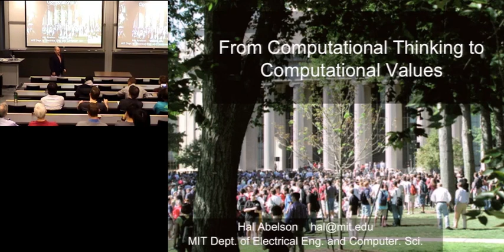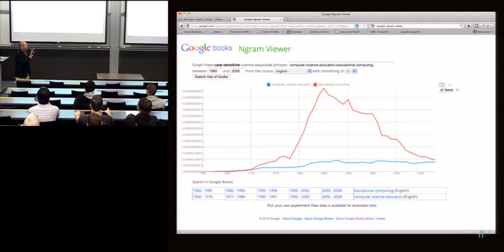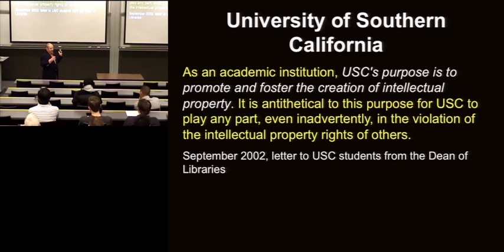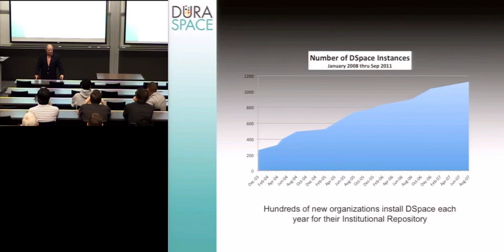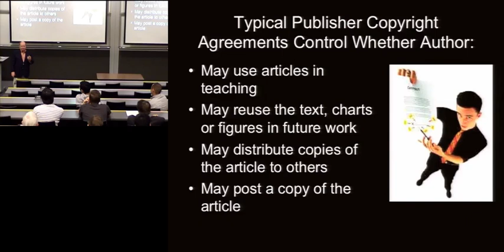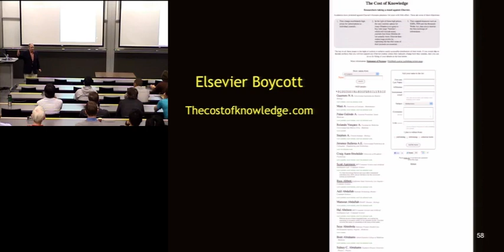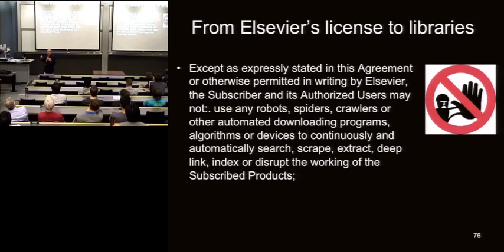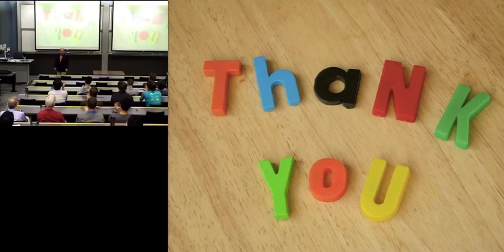Hal Abelson I From Computational Thinking to Computational Values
Hal Abelson of MIT ace a CSE Distinguished Lecture on February 25, 2013.